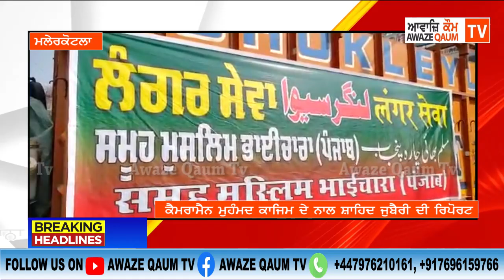ਕਿਲ੍ਹਾ ਰਹਿਮਤਗੜ੍ਹ ਤੋਂ ਸਿੰਘੂ ਬਾਰਡਰ ਲਈ ਰਾਸ਼ਨ ਸਮੇਤ ਵੱਡਾ ਕਾਫਲਾ ਸਮੂਹ ਮੁਸਲਿਮ ਭਾਈਚਾਰਾ ਮਾਲੇਰਕੋਟਲਾ ਵੱਲੋਂ ਰਵਾਨਾ